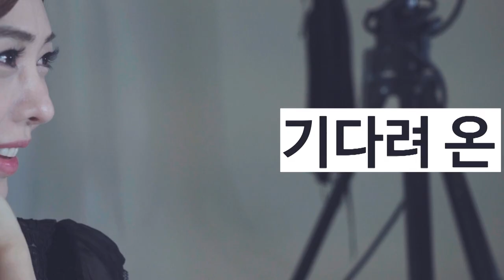[우먼센스 케이퀸] 여자들에게 새로운 꿈을 꾸게 하는 2017 K-QUEEN 콘테스트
Be Brave! Cast Yourself!
여자들에게 새로운 꿈을 꾸게 하는 2017 K-QUEEN(케이퀸) 콘테스트.
자신의 삶을 사랑하는 재능과 끼•개성이 넘치는 3040여성들이라면 주목하세요.
서류 지원 7월 16일 마감!